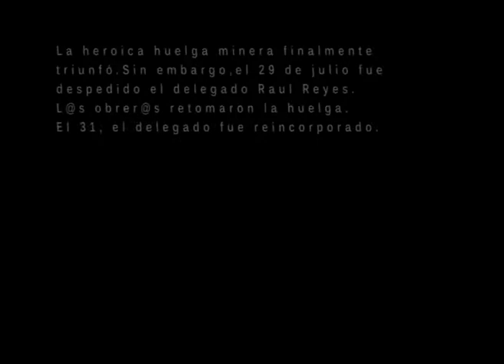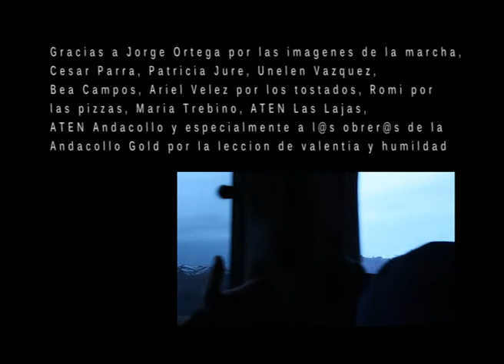Andacollo Rebelde: La Huelga Minera (4 de 4)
CartagoTv entrevisto a l@s trabajador@s de la minera Andacollo Gold SA en medio de la heroica huelga que puso en pie al pueblo minero, dejando un claro mensaje de humildad, valentia y coraje para los gobiernos complices y las transnacionales saqueadoras.